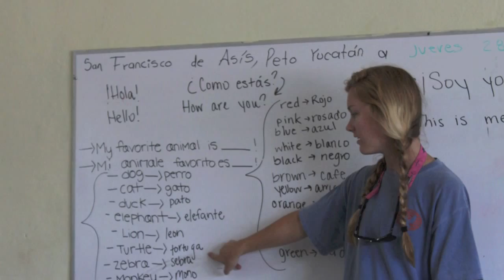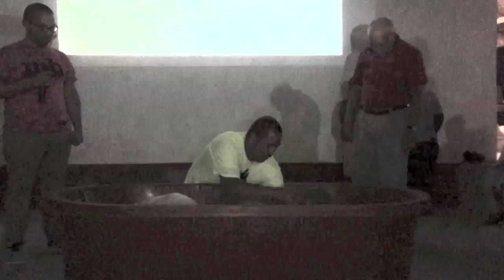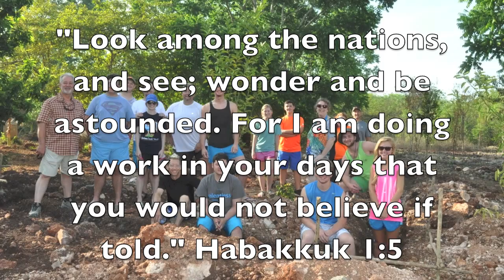HBC Rome Mexico Mission Trip 2015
We traveled to Ichmul and San Francisco, Mexico to start a church, love on people, and preach the Gospel